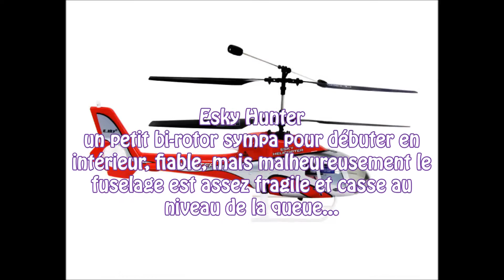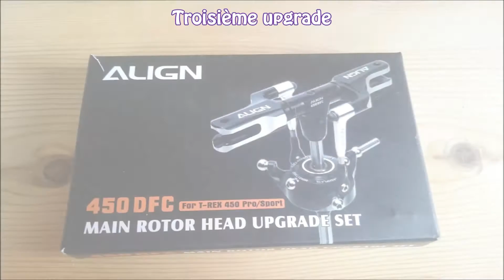450 Plus DFC upgrades et rétrospective